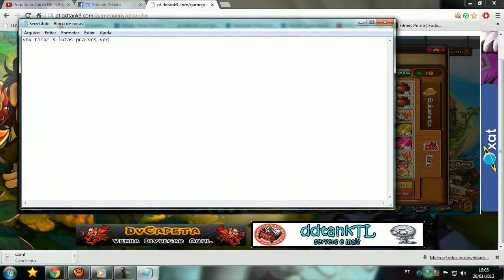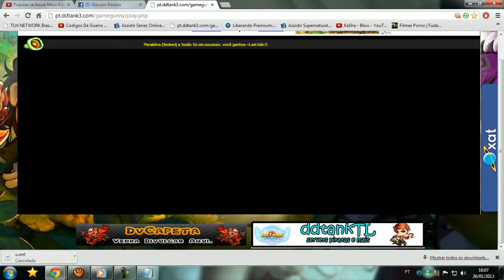minha conta no ddtank3